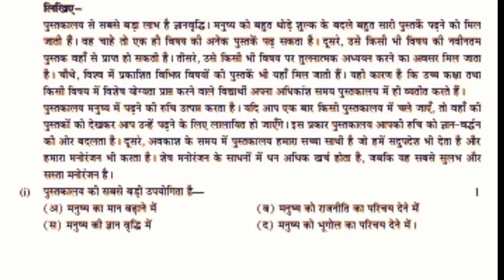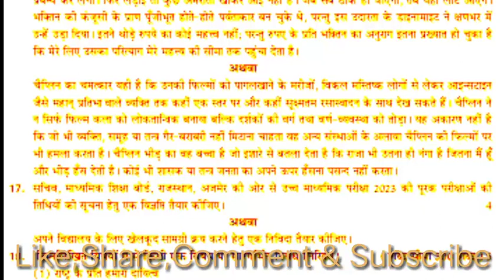💯Compulsory Hindi model paper class-12th NCERT 2022-23 & Blue Print 📚 Best of Luck 👍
कक्षा-12(अनिवार्य हिंदी)
नमूना प्रश्न पत्र 2022-23
रूपरेखा व महत्त्वपूर्ण प्रश्नों का संग्रह

📲Study Mentor🤓

बालकांड

🎯भारतीय संविधान

👉हिंदी साहित्य
💡शब्द शक्ति